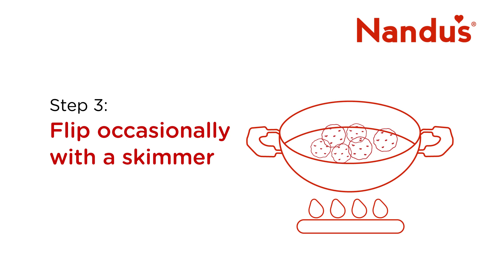Nandus Chicken Popcorn - Ready To Cook